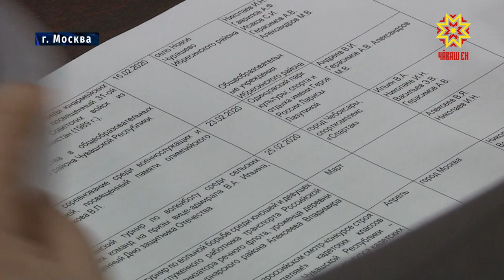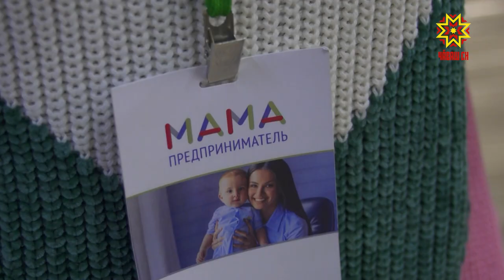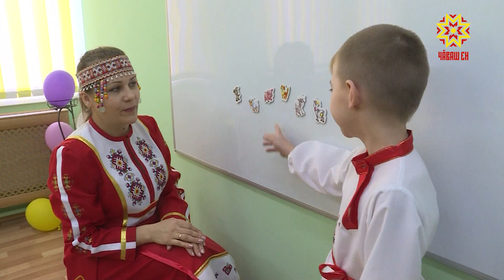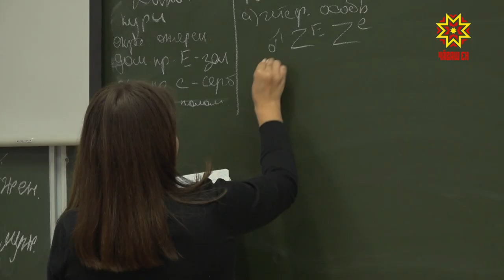Республика 20.11.2019 на русском языке. Вечерний выпуск